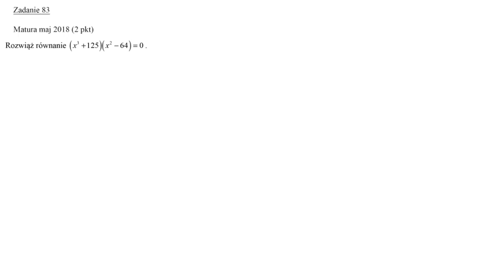Matura maj 2018 poziom podstawowy zadanie 27